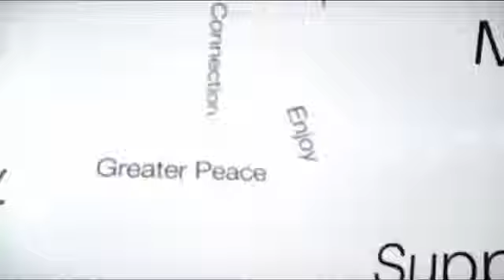Mindful Mamas Prenatal Yoga DVD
Trailer for the Mindful Mamas Prenatal Yoga DVD